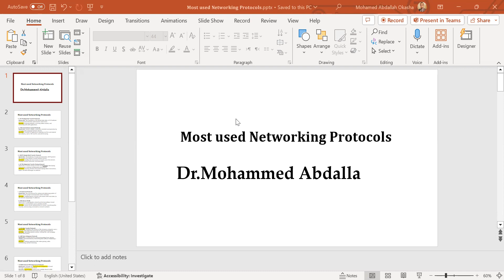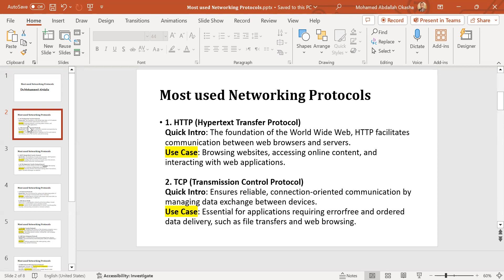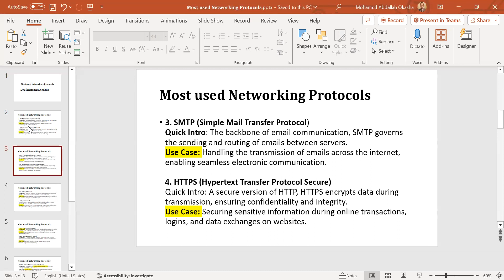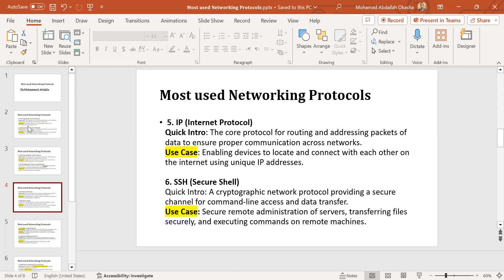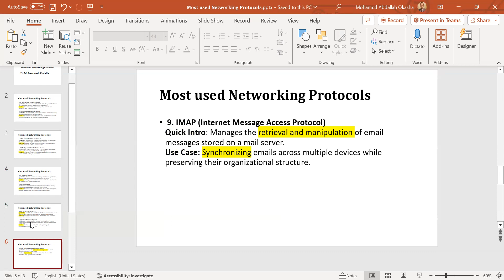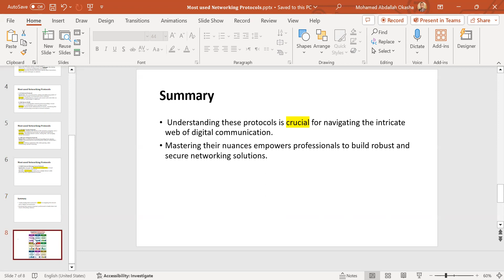𝐌𝐨𝐬𝐭 𝐮𝐬𝐞𝐝 𝐍𝐞𝐭𝐰𝐨𝐫𝐤𝐢𝐧𝐠 𝐏𝐫𝐨𝐭𝐨𝐜𝐨𝐥𝐬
𝐍𝐞𝐭𝐰𝐨𝐫𝐤𝐢𝐧𝐠 𝐏𝐫𝐨𝐭𝐨𝐜𝐨𝐥𝐬